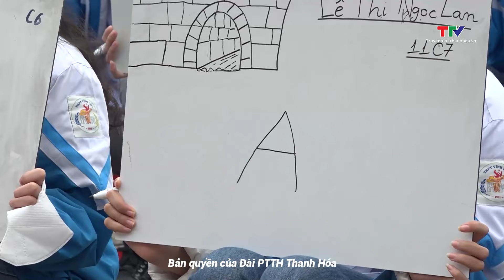Lễ thượng nêu và chương trình Âm vang cố đô tại Di sản Thành Nhà Hồ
Chiều ngày 1/2, tại Trung tâm Di sản văn hóa thế giới Thành nhà Hồ, huyện Vĩnh Lộc đã diễn ra lễ thượng nêu - thả cá ông Công và chương trình Âm vang cố đô. Đây là sự kiện khởi đầu chương trình đón xuân mới Giáp Thìn 2024 do Trung tâm Bảo tồn Di sản Thành Nhà Hồ tổ chức.